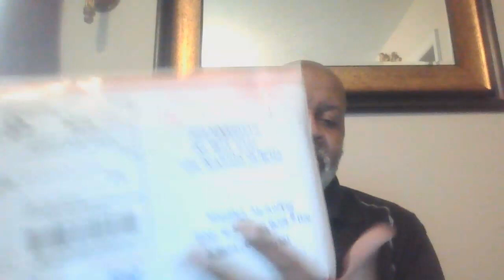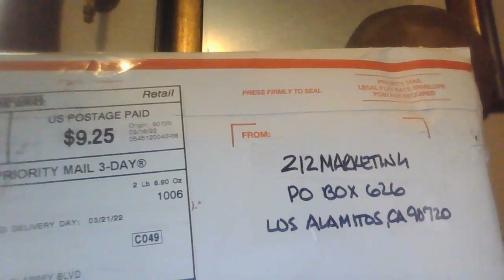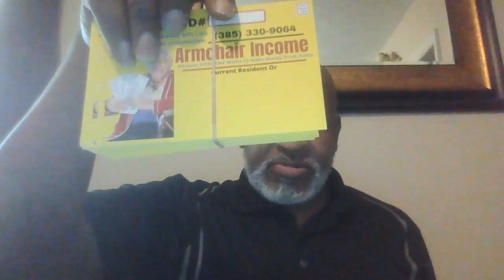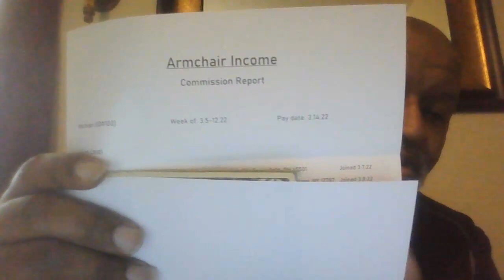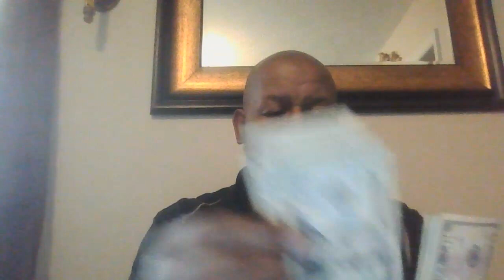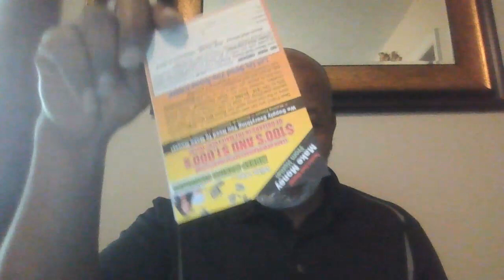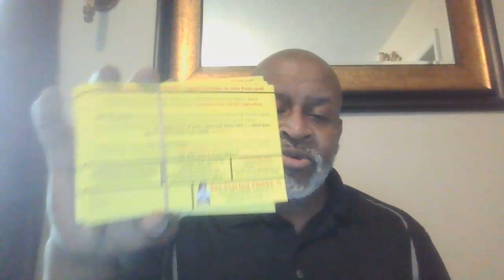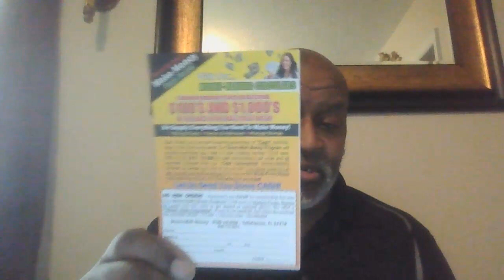** MailBox Money Has Hit Again ARMCHAIR INCOME **FREE Postcards FREE Leads & CASH MONEY Plus More !!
** ArmChair Income is Actually 2 Opportunities in One Postcard
** Join Lazy Boy Level or Higher **
** Receive Paid Entry Into Direct Mail Money **